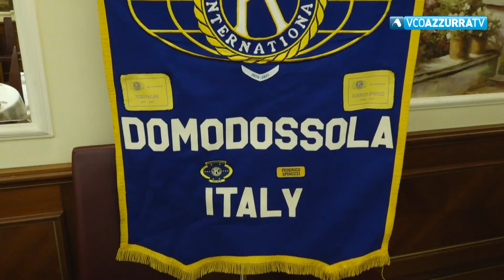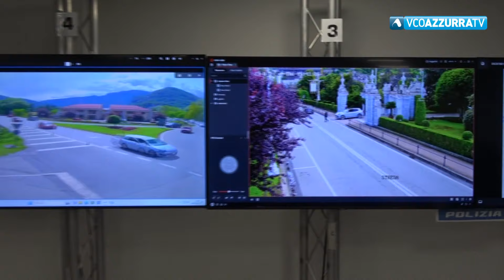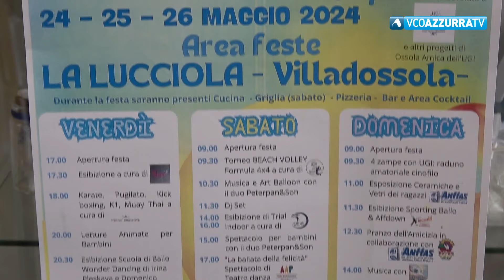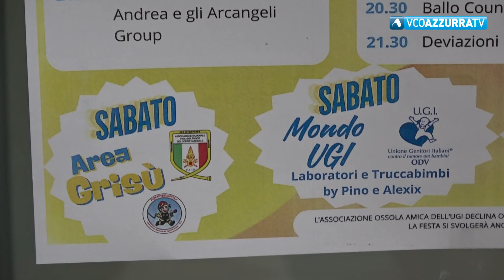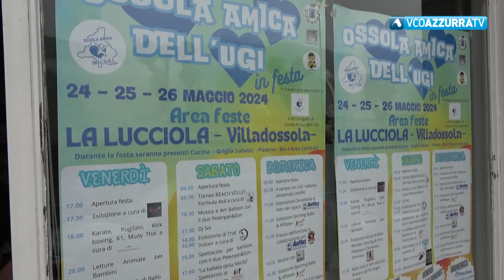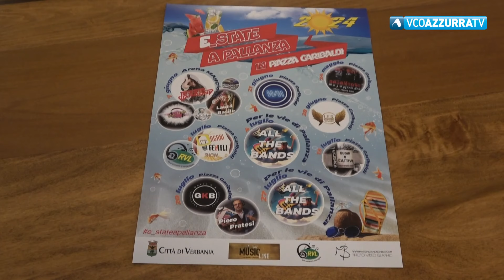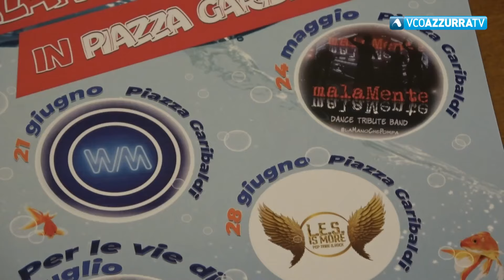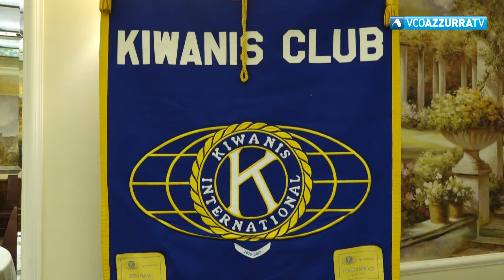23 maggio 2024 - Vco Notizie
In Vconotizie 23 maggio  2024
condotto da Maria Grazia Varano

“Memoria e giustizia per il Mottarone”
G7, nel cuore della sala operativa congiunta
Domo 2, CargoBeamer investirà 40 milioni di euro
Domodossola, Kiwanis lancia progetto sport e inclusione
Alla Lucciola la festa di Ossola Amica dell’Ugi
Apoteosi Altiora, la seconda squadra promossa in serie D